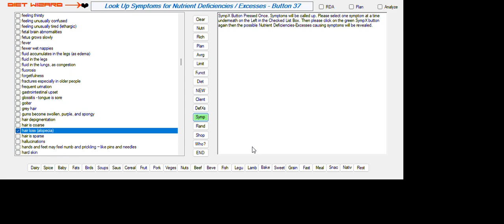DIET WIZARD ~ NUTRIENT DISORDERS CAUSING ALOPECIA [HAIR LOSS]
NUTRIENT DEFICIENCIES OR EXCESSES THAT MAY RESULT IN THIS DISORDER:
HAIR LOSS (ALOPECIA)

ENERGY (KILOJOULES Or CALORIC) DEFICIENCY
VITAMIN B10 (PARA-AMINO BENZOIC ACID) DEFICIENCY
VITAMIN B9, (B11), (M) (FOLATE) DEFICIENCY
VITAMIN C (ASCORBIC ACID) DEFICIENCY
VITAMIN E (4 TOCOLS, 4 TOCOTRIENOLS) DEFICIENCY)
IRON DEFICIENCY
SELENIUM EXCESS
ZINC DEFICIENCY